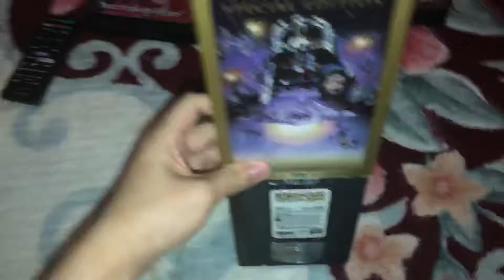Star Wars The Empire Strikes Back Special Edition VHS Review